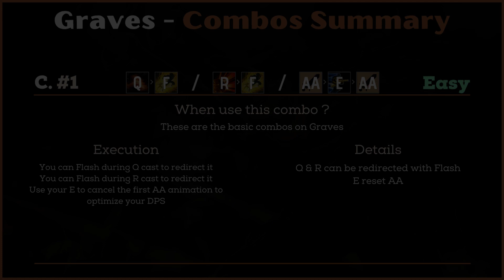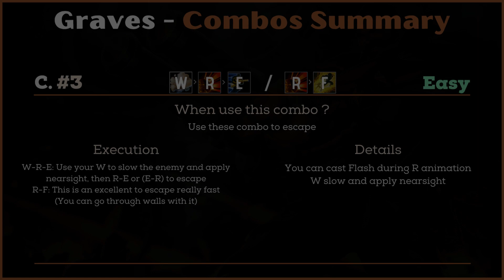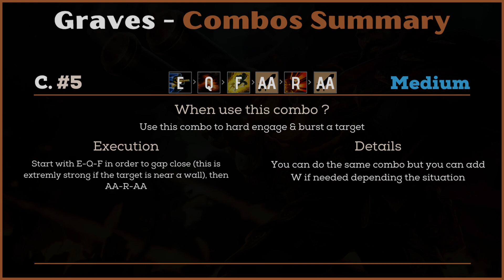GRAVES GUIDE S11 LOL 2020 | GRAVES COMBOS LEAGUE OF LEGENDS